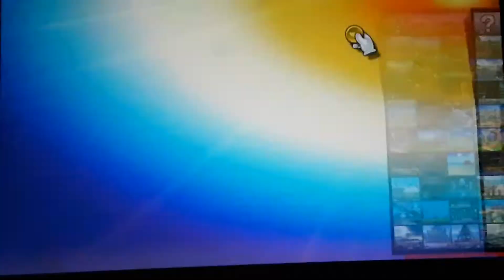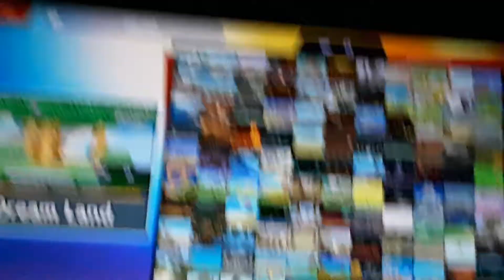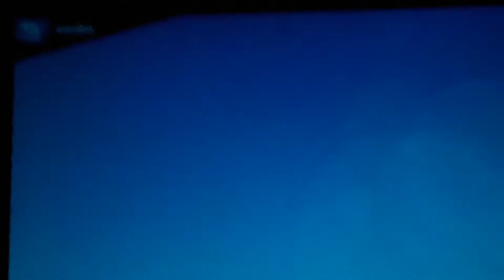Road To 12am Part 1